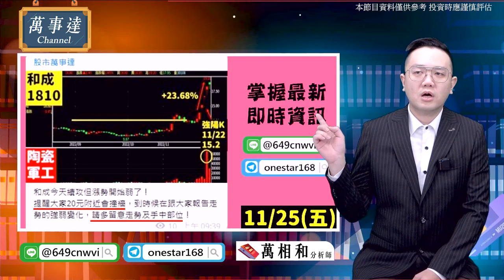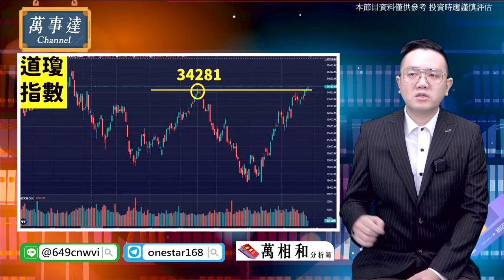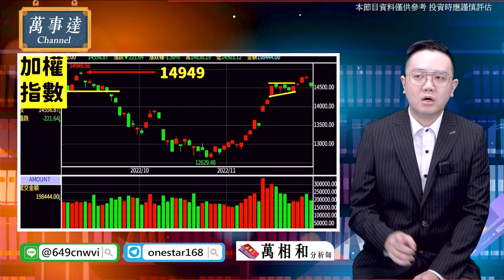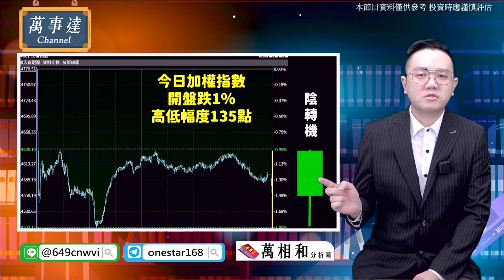【萬事達Channel_萬相和】20221128／選完有大行情？選好股！避風險！順德／和成／陽明／中視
🔥大戶搶卡位 這些股票商機爆發！